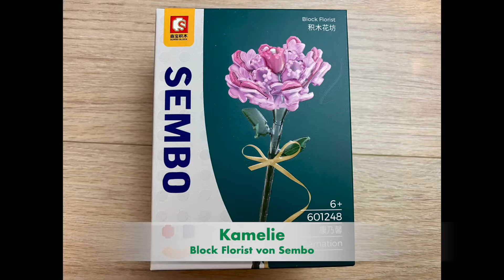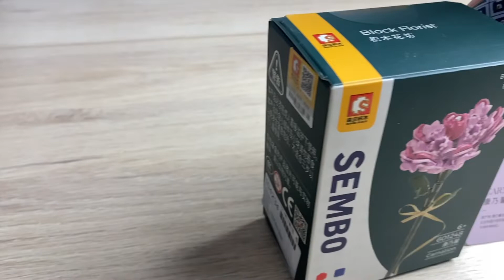BlueBrixx - Eine gute Alternative zum Lego Blume8 Carnation Nelke/ Sembo Block Florist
Ein herzliches Hallo liebe Klemmbaustein-Sympathisanten.

Heute zeige ich euch den Aufbau einer wunderschönen Blüte.
Die Nelken (Dianthus) bilden eine Pflanzengattung in der Familie der Nelkengewächse (Caryophyllaceae). Die 320 bis 600 Arten kommen in den gemäßigten Gebieten der Nordhalbkugel vor.

Diese Blüte ist von dem chinesischen Spielehersteller Sembo produziert.
Die Reihe Block Florist besteht aus 24 verschiedene Motiven. Diese gibt es aber auch in verschiedenen Farben. Ich versuche alle Blüten, Blumen oder Gräser in den nächsten Wochen zu präsentieren. Leider habe ich noch nicht alle zusammen. Ich zeige in diesem Film die 8. Blüte Carnation. Die 7. Blüte habe ich leider nicht.

Wenn ihr mehr Noppenstein, oder Kemmbaustein Videos sehen wollt, schreibt es mir gern in die Kommentare.

Eure Brickzesschen.

Schnitt mit iMovie
Kontakt in der Kanalinfo hinterlegt
Musik von YouTube Studio Mediathek, Namen müssen nicht genannt werden
Aufnahmen und Schnitt von Brickzesschen
Sembo ist ein Markenname und geschützt
LEGO® ist ein Markenname und geschützt

Intro , Thumbnail, Intro und Outro erstellt mit Canva